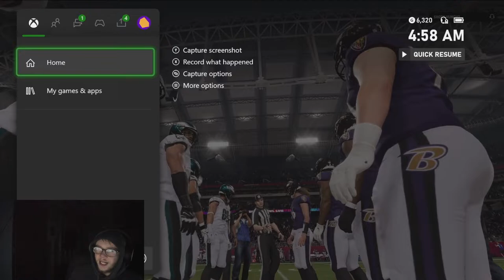ERIC ALLEN CLUTCHES UP FOR THE TEAM TO WIN THE SUPER BOWL